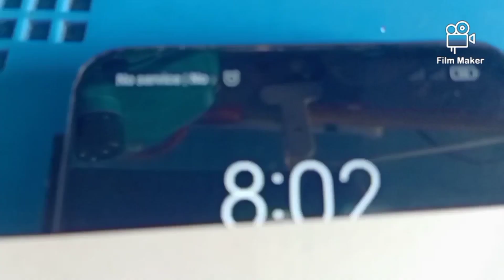xiaomi poco m3 signal problem fixed